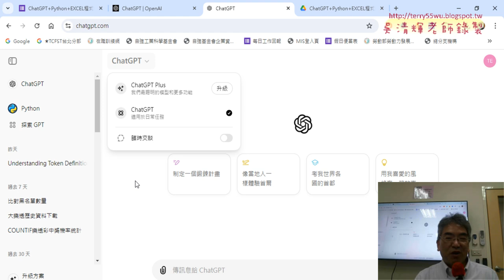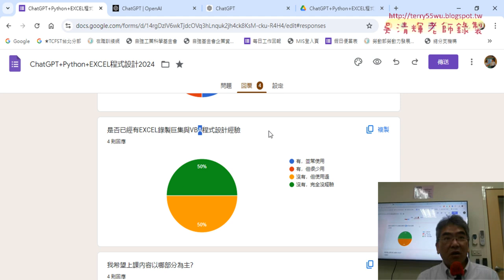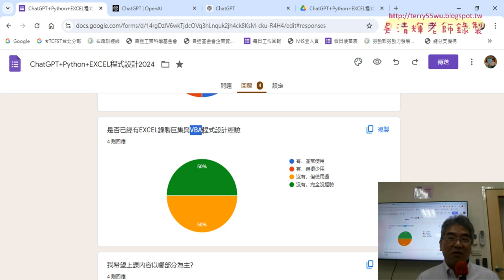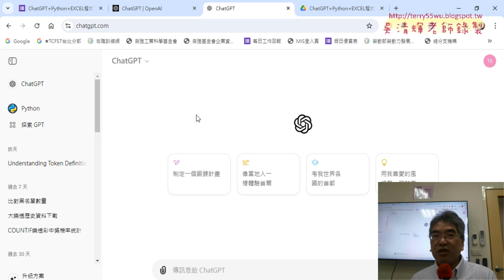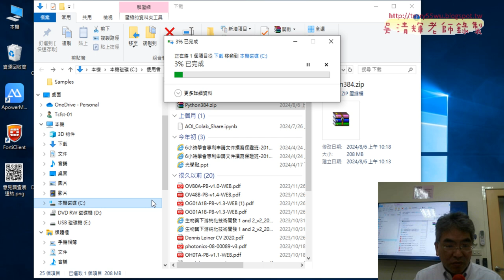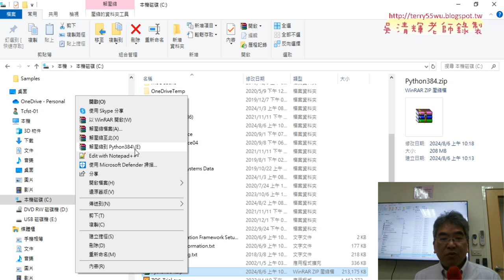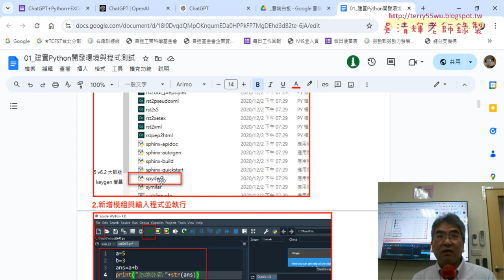0102 問卷結果與課程說明